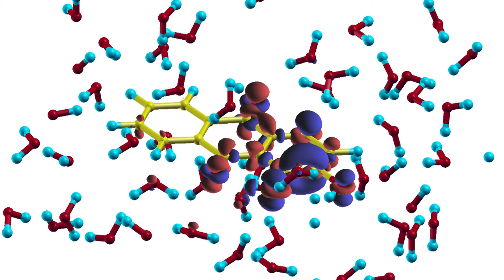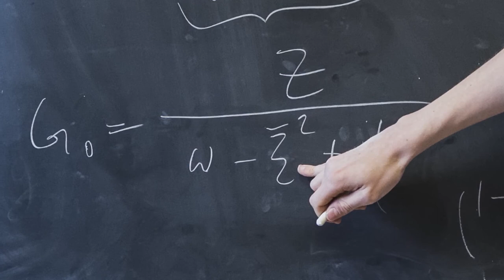ICTPs Condensed Matter and Statistical Physics Section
With about 30 members, an intense programme of workshops, a constant flow of visitors, and close collaborations with local scientific institutions such as SISSA, Elettra, and the University of Trieste, the Condensed Matter and Statistical Physics (CMSP) section is a vibrant international research environment for scientists from every corner of the world.

Research in the CMSP section spans some of the most exciting areas of theoretical condensed matter physics, including the physics of nanostructures, of many-body quantum systems at, or far from equilibrium, the computer simulations of fluids and solids with atomistic, molecular and electronic structure methods, and the design of new materials for renewable energy applications.